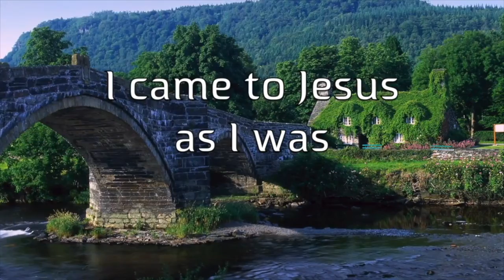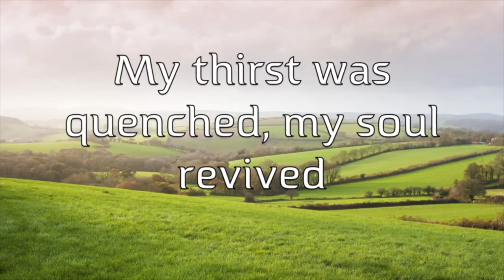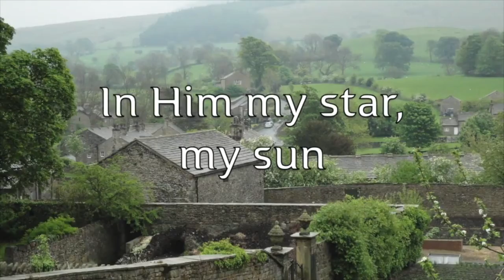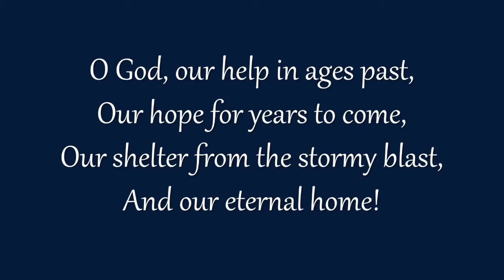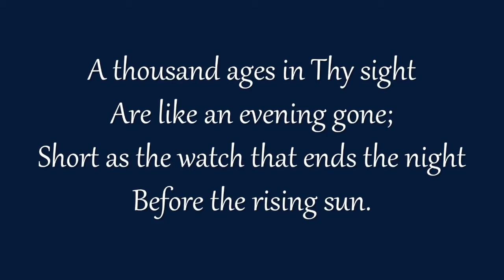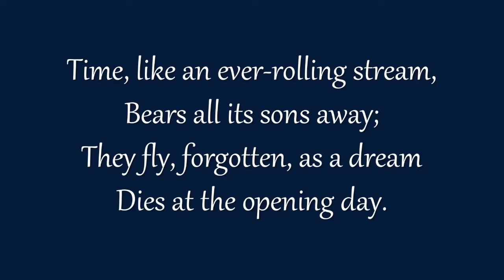The Holy Eucharist for the 16th Sunday in Ordinary Time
Join us as we celebrate the Eucharist for the 16th Sunday in Ordinary Time.

We are working hard to open up our churches to welcome you back so we can worship together in person so keep an eye out for further posts giving details of how this is going to happen. In the meantime our weekday online worship will be changing to an act of worship a day at 10am.